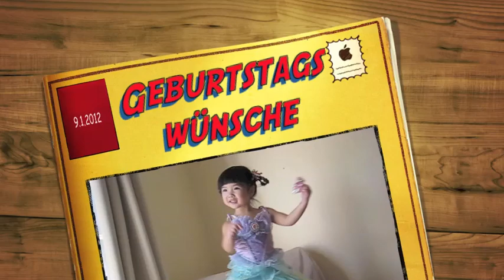für Opa zum 70sten!